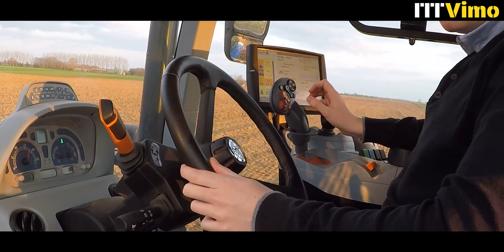🇫🇷 Kuhn Optimer+ 403 | New Holland T7.230 | ITT VIMO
On se retrouve aujourd'hui pour une vidéo de préparation des terres à lin avec un Kuhn Optimer+ 403 prêté par les établissements ITT VIMO.
Ce déchaumeur a parfaitement réalisé le travail demandé, affiner le labour pour les semis.
Bon visionnage ;).

Normandie Machines | 30 mars 2019 | 796 abonnés